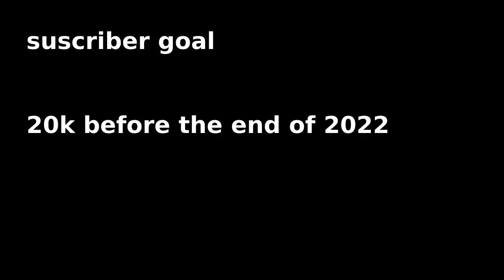KU Thermo Godzilla’s Stomp Attack OLD vs NEW